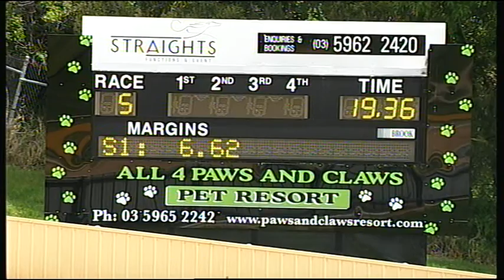HVL SUN 11 OCT 15 R5